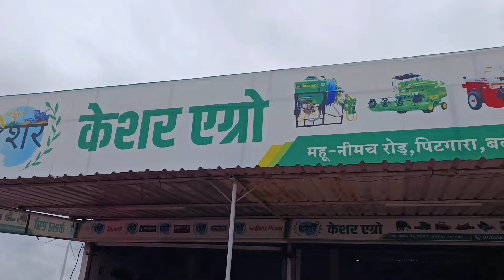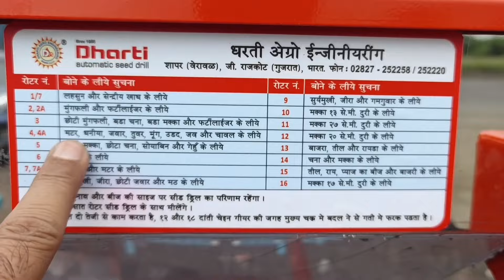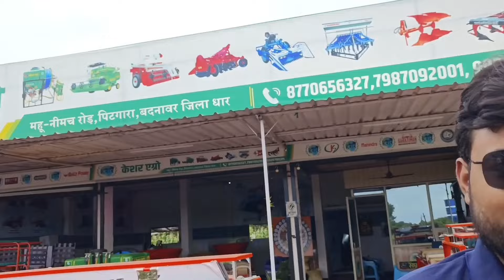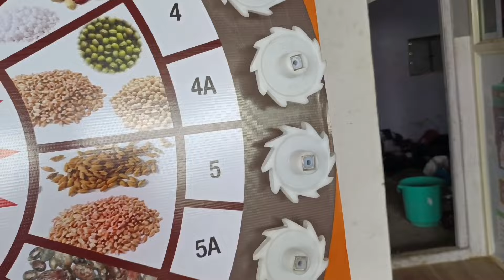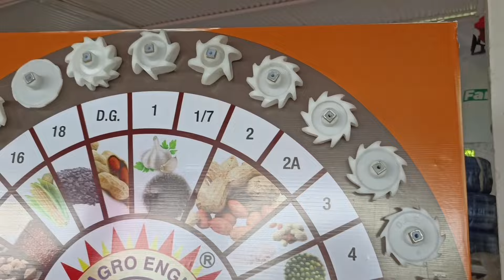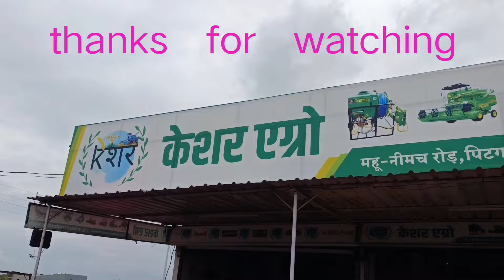आगई "धरती" की रानी,गजब हे जिसकी कहानी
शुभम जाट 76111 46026